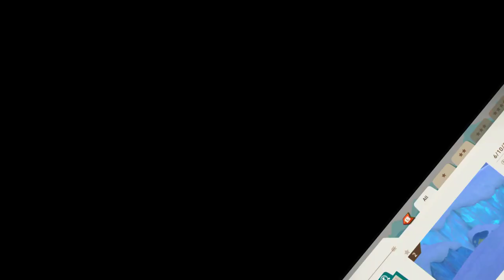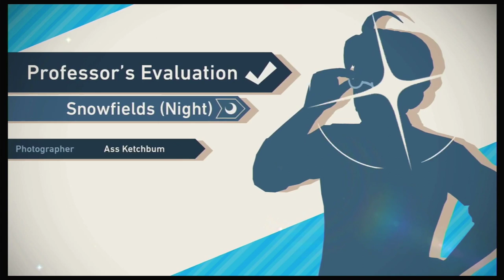Butt snaps ONLY in New Pokemon Snap! (Ep. 7)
In this New Pokemon Snap series, we play for the first time but ONLY take pictures of Pokemon butts! Join us on this adventure as we try to complete the world's first Pokemon photo alBUM!

Welcome to another butt-seeking adventure! This round we reach Durice island but accidentally forgot to record our audio, so it's even whackier than last time! We travel through the snowfields at day and night to catch some mammoth rear ends and begin to gain the respect of the Russian Professor (who is also sometimes French). Tag along as we try out some new music and LOADS of memes!

DeliciousJames is a gaming channel run by two mortal enemies and sometimes friends, Shannon and Peter. We typically release 2 videos a week: On Mondays at 4PM EST we release NewPokemonSnap in English, and on Thursdays we release our Lost in Translation series, where we play games for the first time in languages we don't understand.

Join us back here next week for more! There will be pokemon snap memes, 4 star ratings, witty commentary, funny moments, secret locations, legendaries, and more! Can we achieve perfect scores on our pictures (or... even beat the game) when we only take pictures of butts? Keep watching to find out!